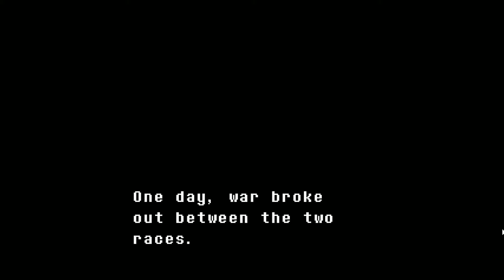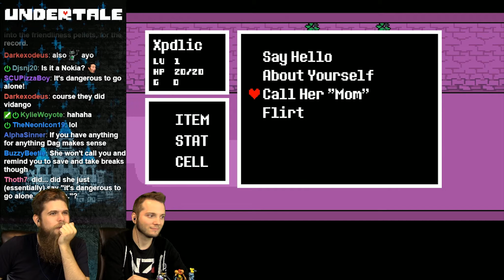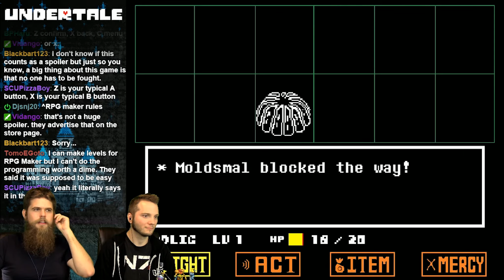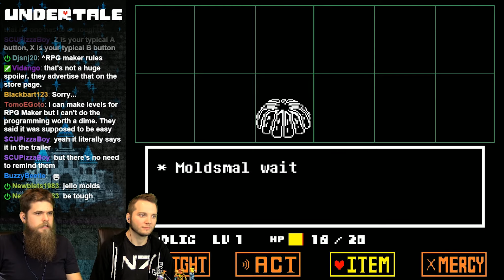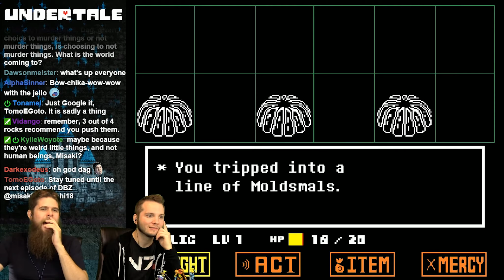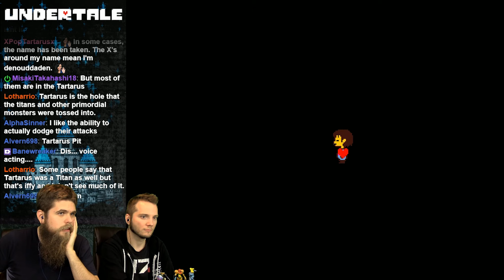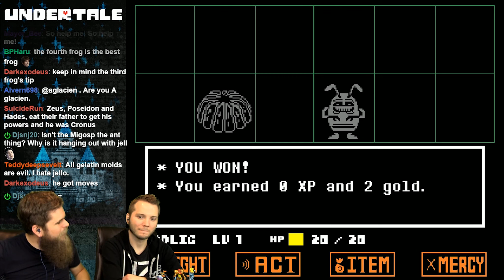Undertale - Pacifist Playthrough #1 | OBG Stream #660 - 1 of 4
Undertale - Full Pacifist  Playthrough #1
Stream #660 - Part 1 of 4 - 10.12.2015!

Knowing OBG is playing through Undertale, fully voicing every character fills you with DETERMINATION

Stalk us!